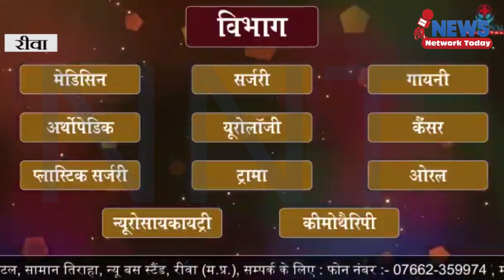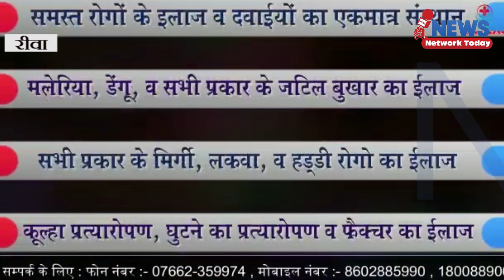मोदी जी के नेतृत्व में देश ने तेजी से विकास किया- पंचायत एवं श्रम मंत्री एमपी ||NEWS NETWORK TODAY